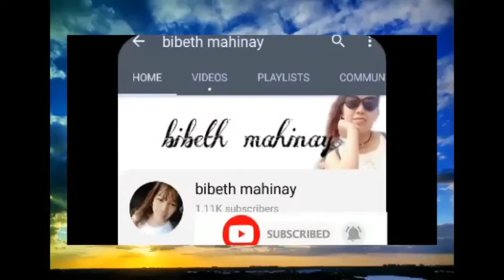Gala in Taiwan